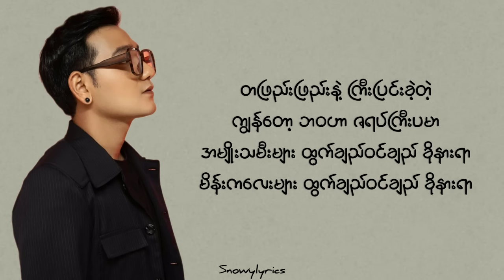လွှမ်းမိုး - ထွက်ချည်၀င်ချည်ခိုနားရာ [Cover by Double J] (Lyrics)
Song name - ထွက်ချည်၀င်ချည်ခိုနားရာ
Artist - Double J
Original artist - လွှမ်းမိုး